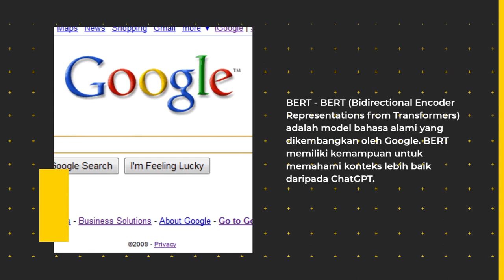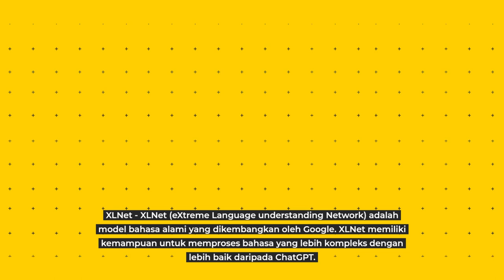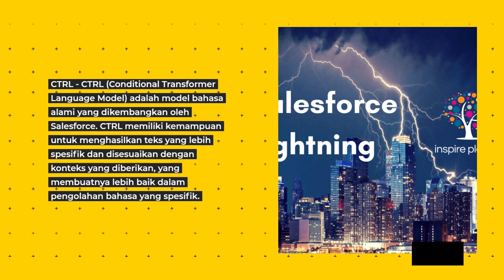10 PESAING ChatGPT | X-Share #2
X-Share